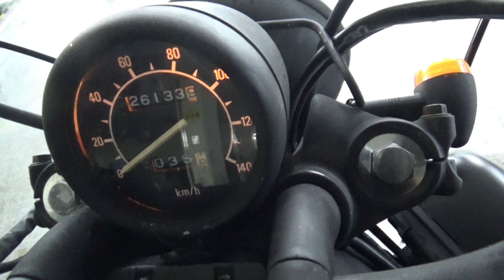2100007530796 XV125 Virago